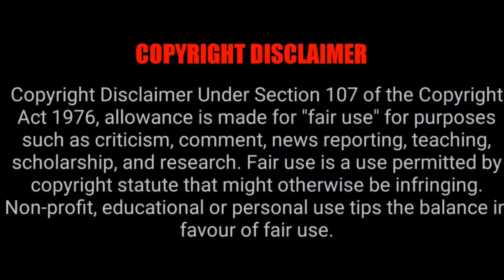Movies Going To Release In Theatre On 13 October 2023 | Tamil Ponnu